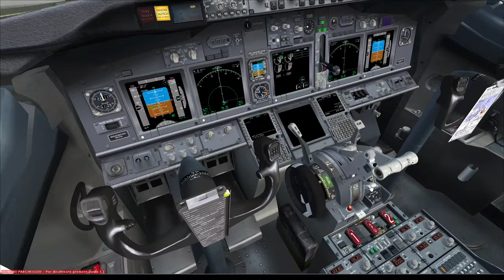KMDW arr RNAV X 22L